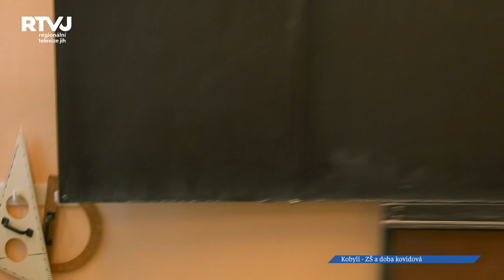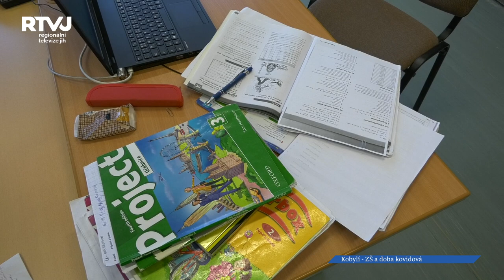Školy a koronavirus: ZŠ Kobylí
Jak pandemie covidu-19 změnila chod školy v Kobylí? Jak zde zareagovali na nová opatření? Na tyto a další otázky odpovídal ředitel základní školy Vlastimil Janda. Ten nám mimo jiné prozradil také to, že zdejší pedagogický sbor je přizpůsobivý a že uměl na změny roku 2020 správně zareagovat.